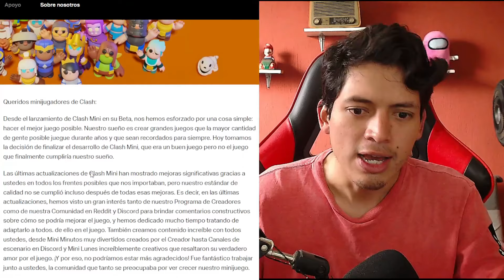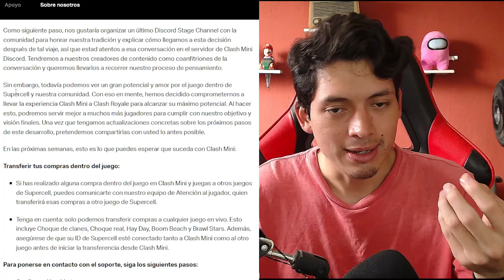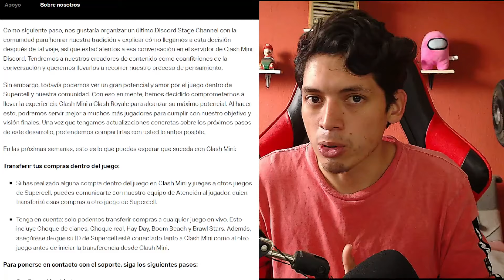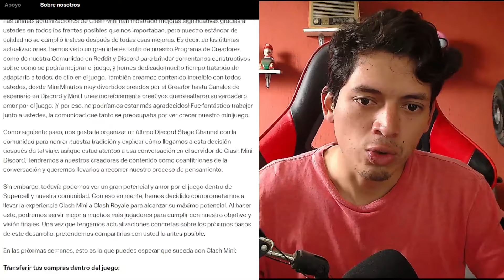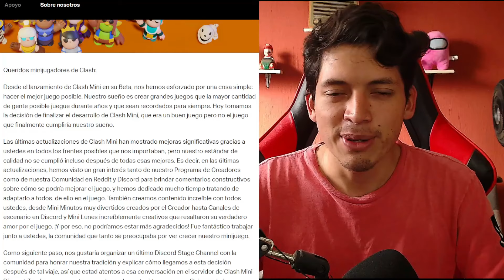EL FIN DE CLASH MINI PUEDE SALVAR A CLASH ROYALE | Byluant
Hola a todos, el dia de hoy les hablo del porque cerró Clash Mini y como esto podría salvar a Clash Royale.